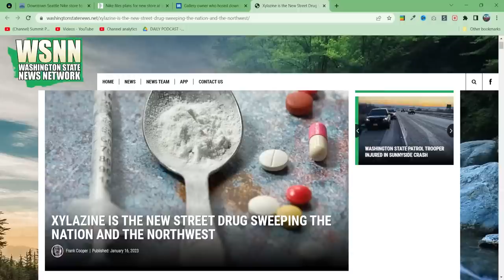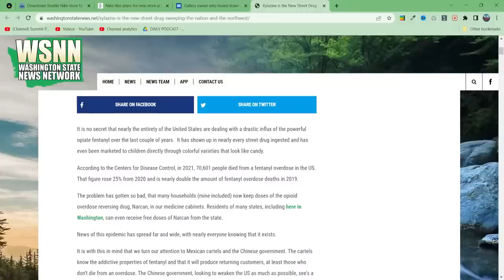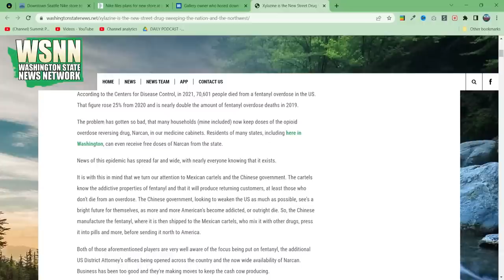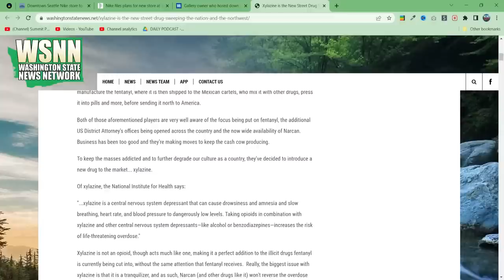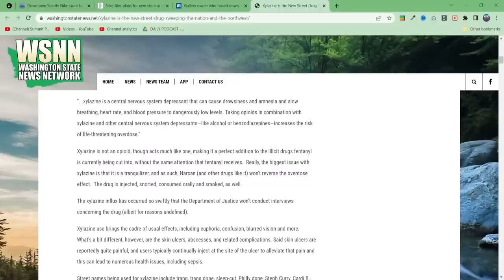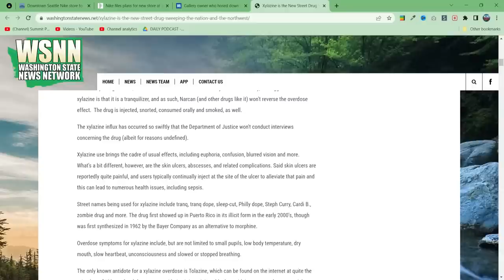Xylazine is a new drug sweeping the nation and coming soon to the Pacific Northwest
It is no secret that nearly the entirety of the United States are dealing with a drastic influx of the powerful opiate fentanyl over the last couple of years.  It has shown up in nearly every street drug ingested and has even been marketed to children directly through colorful varieties that look like candy.

According to the Centers for Disease Control, in 2021, 70,601 people died from a fentanyl overdose in the US. That figure rose 25% from 2020 and is nearly double the amount of fentanyl overdose deaths in 2019.

The problem has gotten so bad, that many households (mine included) now keep doses of the opioid overdose reversing drug, Narcan, in our medicine cabinets. Residents of many states, including here in Washington, can even receive free doses of Narcan from the state.

News of this epidemic has spread far and wide, with nearly everyone knowing that it exists.

It is with this in mind that we turn our attention to Mexican cartels and the Chinese government. The cartels know the addictive properties of fentanyl and that it will produce returning customers, at least those who don't die from an overdose. The Chinese government, looking to weaken the US as much as possible, see's a bright future for themselves, as more and more American's become addicted, or outright die. So, the Chinese manufacture the fentanyl, where it is then shipped to the Mexican cartels, who mix it with other drugs, press it into pills and more, before sending it north to America.